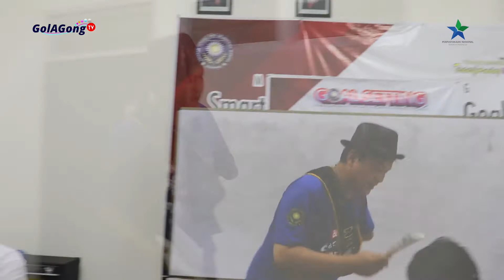PARA PELAJAR SD KRISTEN TERANG BANGSA BERANI BEMIMPI MESKI PANDEMI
SD Kristen Terang Bangsa Semarang luar biasa. Kota ke-7. Para siswanya melucurkan buku "Berani Bermimpi Lewat Pandemi."